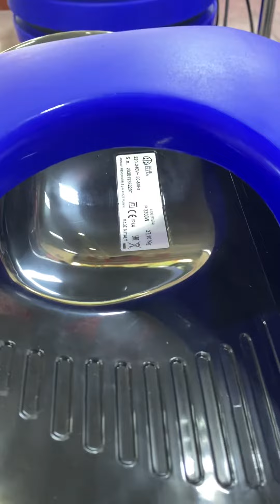مكنسة كهربائية للشفط الجاف والرطب 3300 واط ايطالي -Blue clean 4400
Vacuum cleaner blue clean 4400